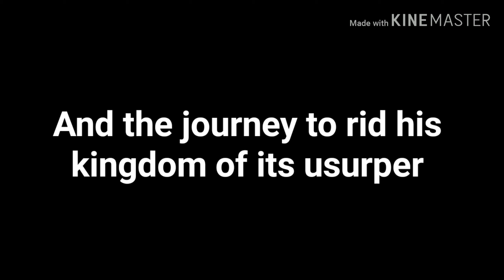A Distant Fantasy (Theatrical Trailer)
An evil wizard has usurped Prince Abraham from his throne as King of Zarek and now the prince, assisted by his captain, his princess, and local peasant, must destroy the usurper.

This film is rated K for fantasy action and violence

Parental Guidance May Be Necessary

Film rated by the Plotagon Motion Picture Association

Premiering March 20, 2020